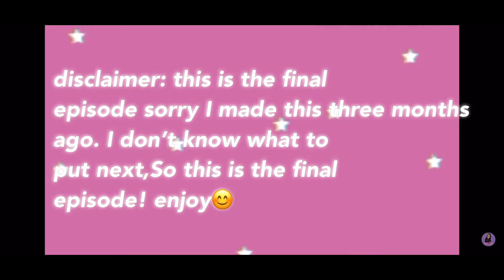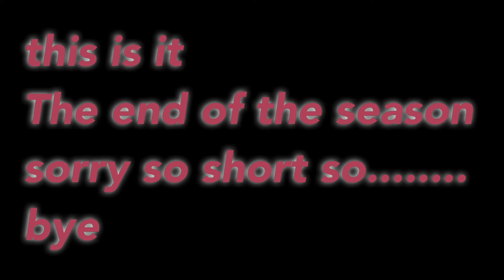Our summer vacation/last episode